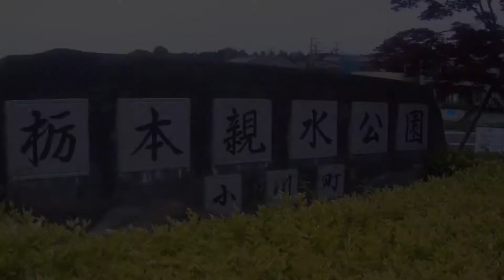HUBSAN H216aでローカル空撮 世界遺産和紙の町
埼玉西部、小川町の中心を流れる兜川沿いの親水公園。壊れたモーターを交換し復活したH216a。
慎重に点検しつつ（笑）、ドキドキしながら川面を飛行…なお、和紙は動画に関係ありません。